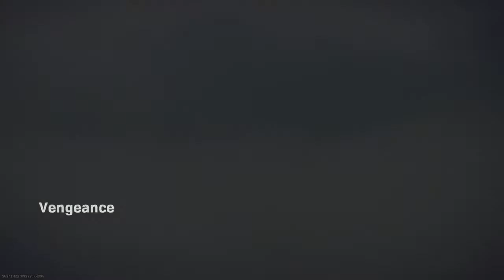Call of Duty®: Modern Warfare®_20210212003250